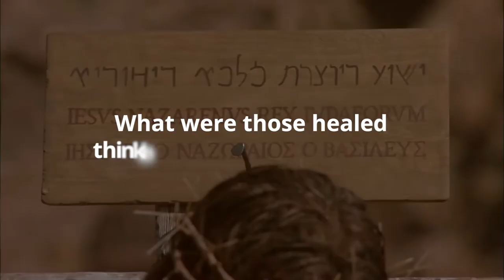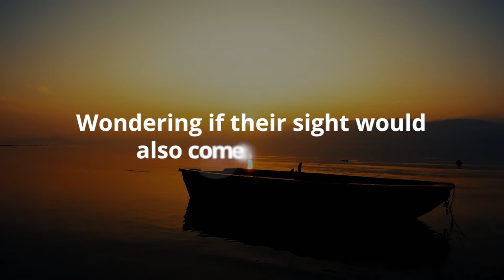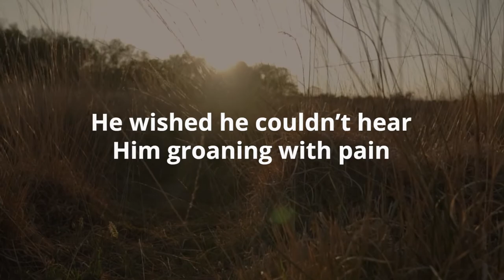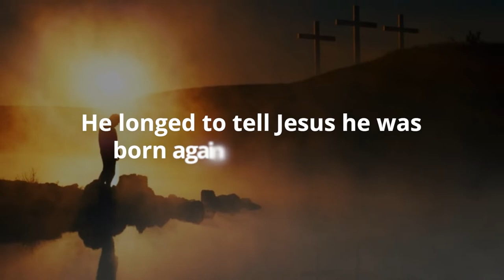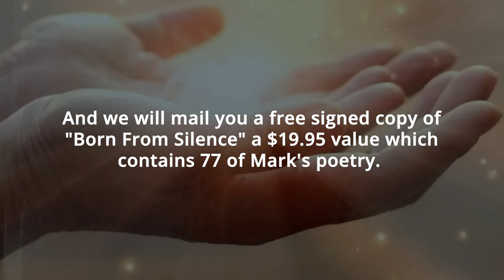The Healer by Mark Anthony Grubb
The Healer by Mark Anthony Grubb 2022

Pathfinder Ministries is offering a special gift to anyone purchasing 2 copies which could be great gifts to friends family or your pastor of "All In One Unsolved Mysteries Of The Bible From Genesis To Revelation"

and we will mail you a free signed copy of "Born From Silence" a $19.95 value which contains 77 of Mark's poetry.